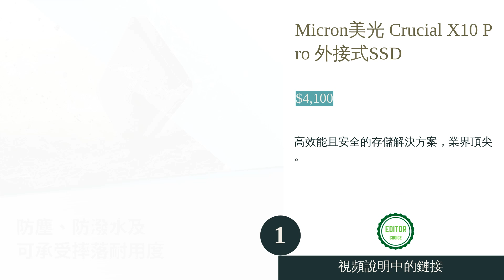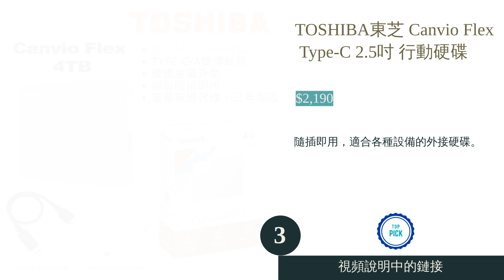2024年最受歡迎的Mac外接硬碟精選介紹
2024年最受歡迎的Mac外接硬碟精選介紹

00:00 介紹
00:04 #1 - Micron美光 Crucial X10 Pro 外接式SSD:
00:50 #2 - WD威騰 My Passport Ultra for Mac:
01:29 #3 - TOSHIBA東芝 Canvio Flex Type-C 2.5吋 行動硬碟:
02:10 結尾

探索2024年最值得信賴的Mac外接硬碟，從附加功能到速度遍及市場上優秀產品。

部分產品圖片/視頻是從製造商和賣家那裡獲取的。
如有任何版權投訴，請通過電子郵件聯繫 KikiTop。